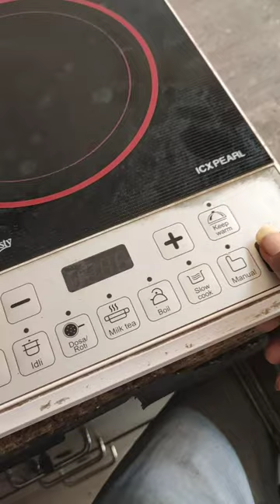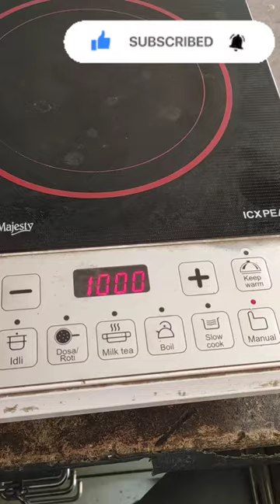Induction Auto Off Problem/Induction Auto Off Ho Jata he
Hello
Es video me induction auto off problem solution he